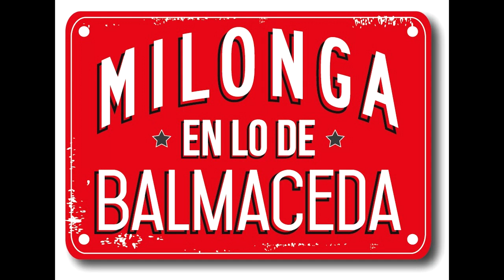Milonga Querida- Gustavo Russo y Florencia Lucano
En lo de Balmaceda Milonga.
Organizan: Stella Baez y Ernesto Balmaceda